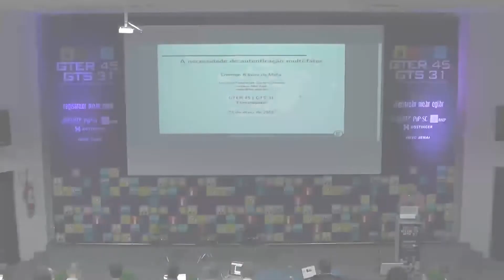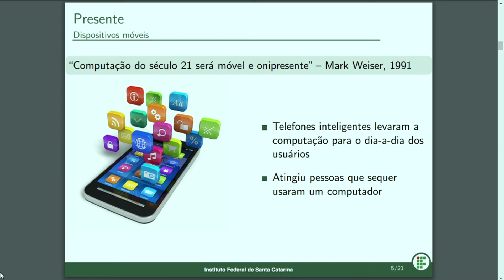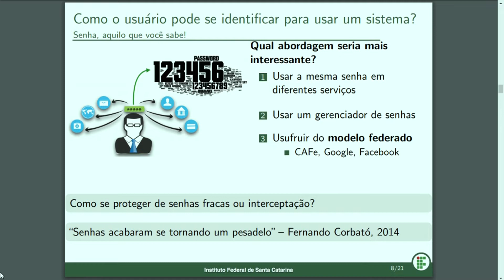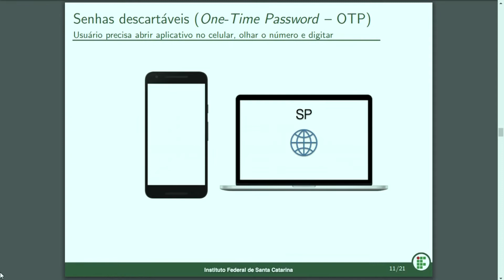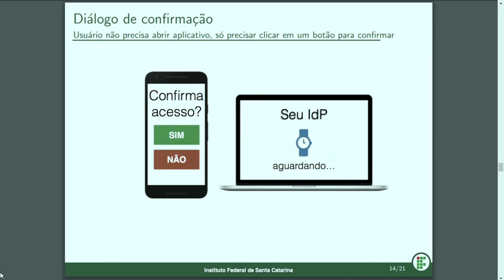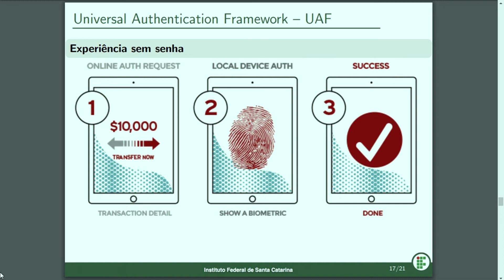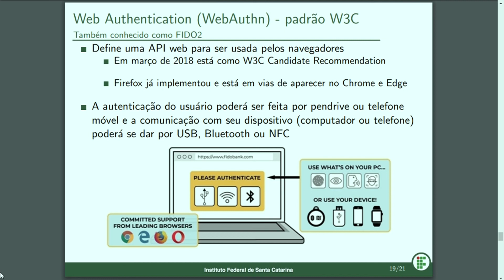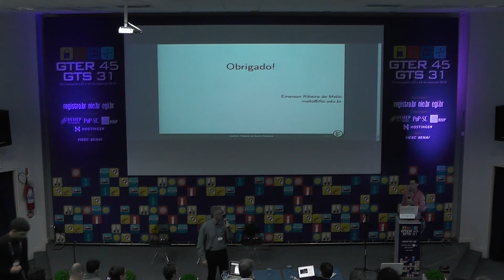[GTS 31] A necessidade de autenticação multi-fator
A 31ª reunião do Grupo de Trabalho de Segurança (GTS) foi no dia 23 de maio de 2018, em Florianópolis (SC).